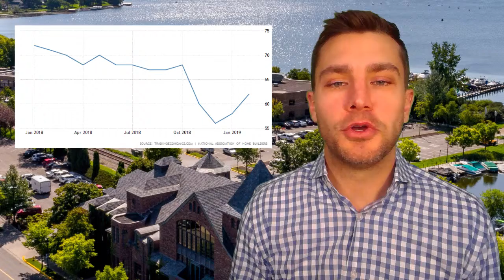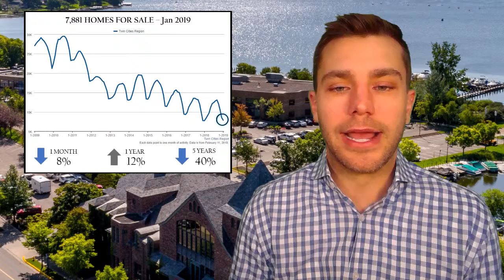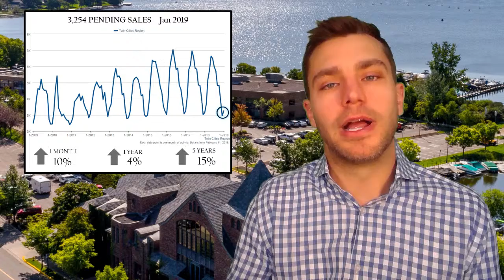Twin Cities Housing Market: 2019 - February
By Nick Leyendecker | Founder & Broker of Leyendecker Realty